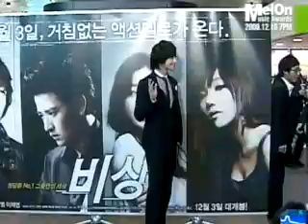Kim So Eun at VIP Bisang Screening